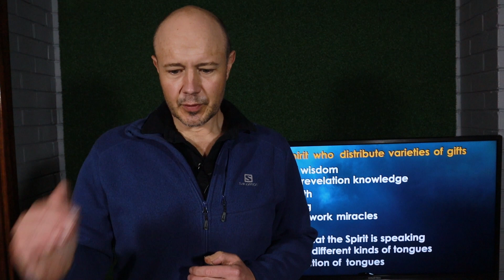Die Wind Waai waar hy wil Dewaldt de Kock